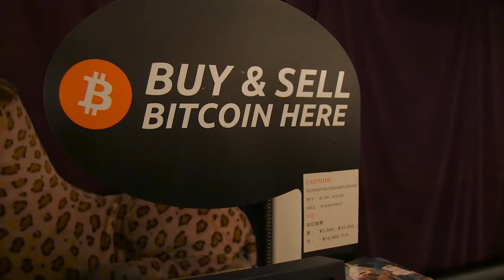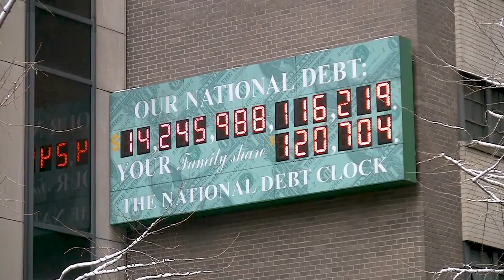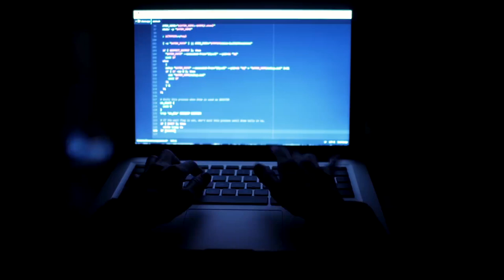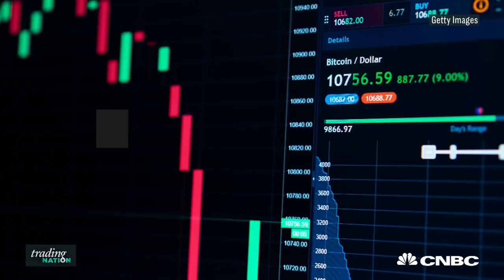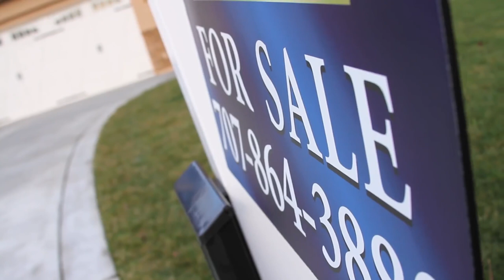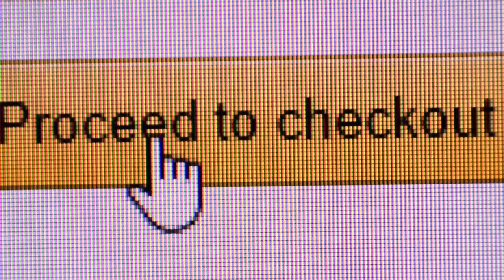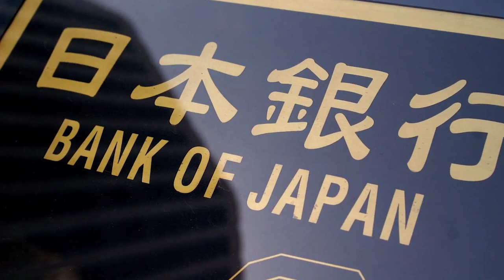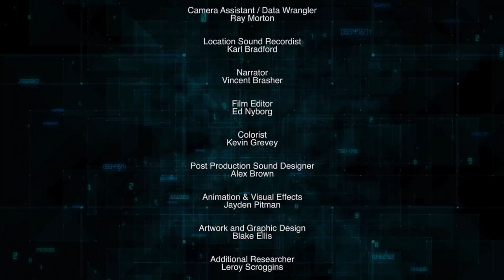Beyond The Bubble - Crypto-Documentary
Are you interested in cryptocurrencies / the financial market and would you like to benefit from it? Take a look at these links, they might help you:

The best European crypto wallet for buying & investing cryptocurrencies. Further information & free registration

Mining plug-in for your browser so that you can use your computer and mobile phone to mine Bitcoin while surfing !

Earn / receive cryptocurrencies when using the Internet browser. Further information & free registration (with integrated ad blocker)